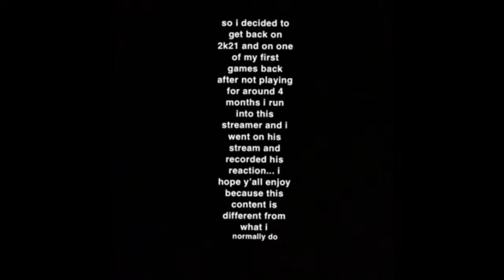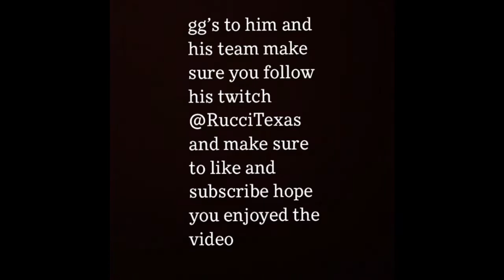Twitch Streamers reaction to me playing them in NBA 2k21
Ggs to @ruccitexas